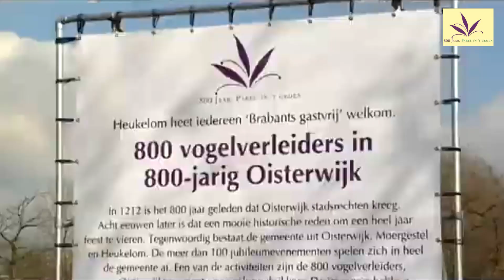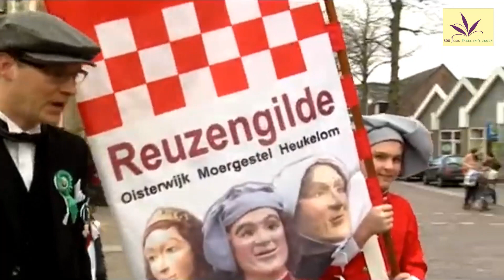Officiële start 'Oisterwijk 8oo jaar', 25 februari 2012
In 2012 werd zéér uitgebreid herdacht dat ‘De Vrijheid Oisterwijk’ 800 jaren daarvoor, van Hertog Hendrik I van Brabant, stadsrechten kreeg. Talloze evenementen vonden onder de noemer ‘Oisterwijk 800’ plaats onder auspiciën van ‘Stichting Oisterwijk 800’.

Op 25 februari 2012 -exact 800 jaren na het verkrijgen van de rechten- vond de officiële start van het ‘Oisterwijk 800-jaar’ plaats met onder meer een intocht van Hertog Hendrik met gevolg, een ridderspel en een theatervoorstelling.

De oprichters van ‘Stichting Oisterwijk 800’ lieten na afloop van het jubileumjaar de teugels niet vieren maar stootten door met onder andere ‘Stichting Oisterwijk Verbeeld(t)’, verantwoordelijk voor de speelfilm ‘Schaduwspel’, ‘BeeldbankOisterwijk’, de ‘Oorlog in Oisterwijk’-wandelroutes per app of brochure en ‘Oisterwijk Schrijft Cultuur’ met daarin de ‘Karel Groenland Cultuurprijs’ en de jaarlijkse schrijfwedstrijd voor basisschoolleerlingen.

LOVO maakte een massa beeldverslagen van het ‘Oisterwijk 800 jaar’. Ook de officiële start werd vastgelegd zodat we daar tien jaren nadien nog getuige van kunnen zijn!

Beeldmateriaal: LOVO
(Het intoetsen van ‘Oisterwijk 800’ in het zoekvenster van levert ’n massa filmmateriaal van het feestjaar op!)